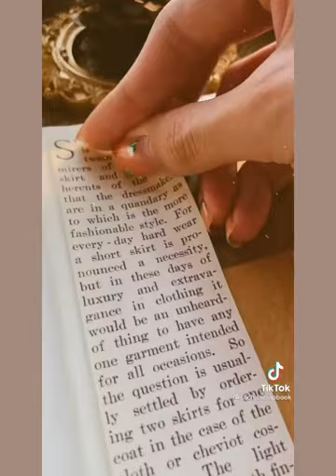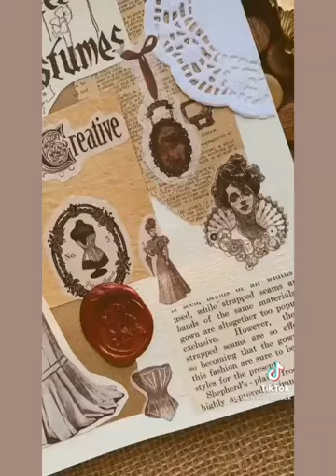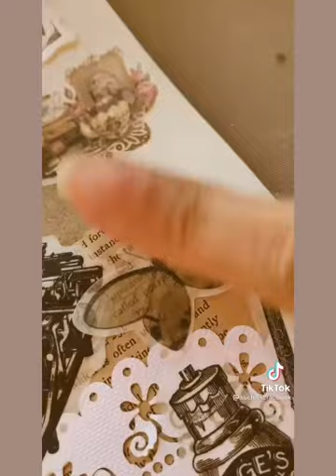AESTHETIC JOURNALING ||TIKTOKBOO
XOXO